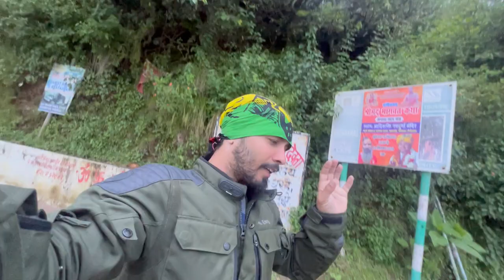Finally is ladki se milna ho gya aaj | road trip Uttarakhand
Road trip new video